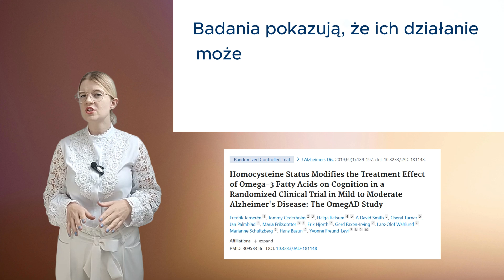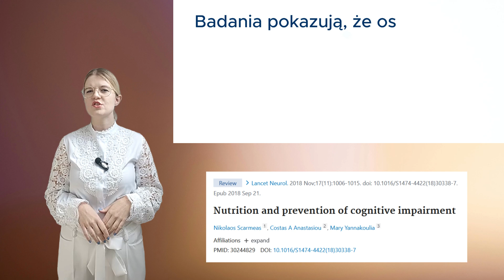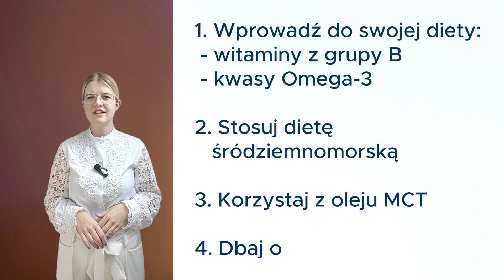5 Kroków do Zdrowego Mózgu: Spowolnij Starzenie Dietą!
Jak spowolnić starzenie mózgu dzięki diecie? W tym odcinku pokażę Ci, jakie zmiany w codziennym menu mogą pomóc w zachowaniu sprawności umysłowej na dłużej. Odkryj, które składniki diety mają udokumentowany wpływ na zdrowie mózgu. Dowiesz się również, dlaczego zdrowe jelita mają znaczenie dla funkcji poznawczych.

Tematy poruszone w filmie:
1. Witaminy z grupy B a zdrowie mózgu
2. Kwasy Omega-3 i ich wpływ na pamięć
3. Olej MCT – alternatywne źródło energii dla mózgu
4. Rola jelit w spowolnieniu starzenia się mózgu
5. Dieta śródziemnomorska i jej korzyści dla mózgu

*W filmach używam prostych i przystępnych terminów, aby łatwiej wyjaśnić, jak dieta wpływa na zdrowie. Wszystkie informacje są oparte na badaniach naukowych, ale przedstawione w sposób, który będzie zrozumiały dla każdego.